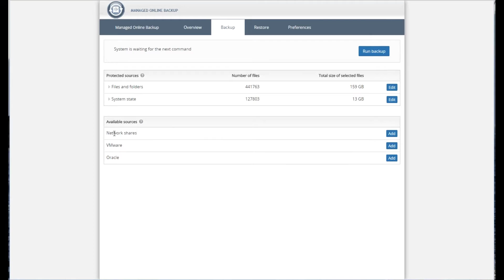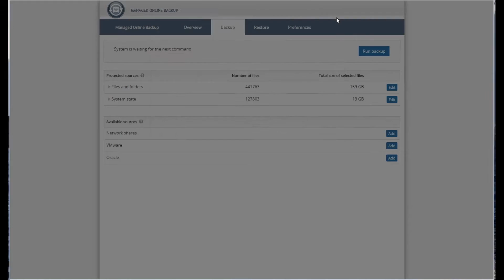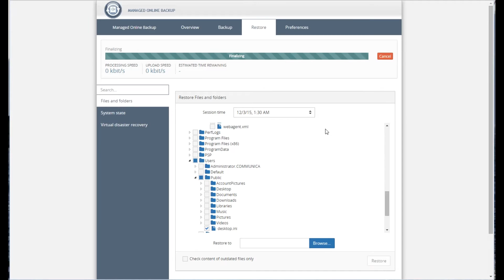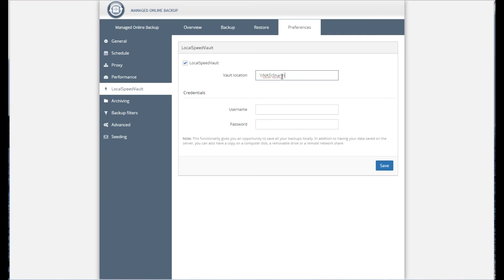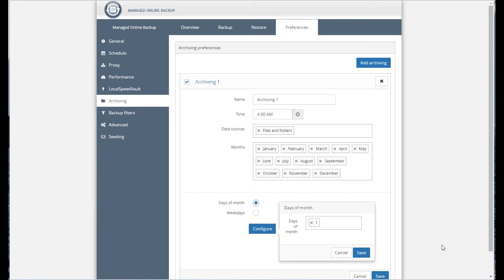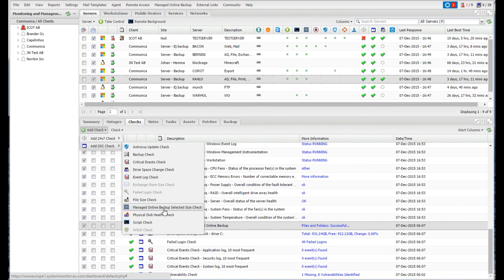Managed Online Backup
Backup & Recovery
Solarwinds MSP Remote Monitorring & Management